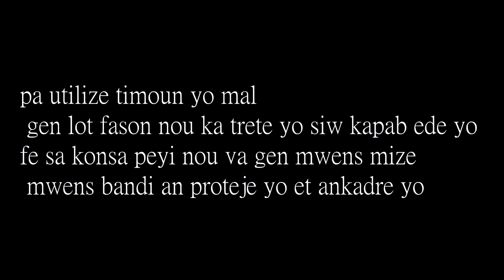pa pase sou video sanw pa gadel